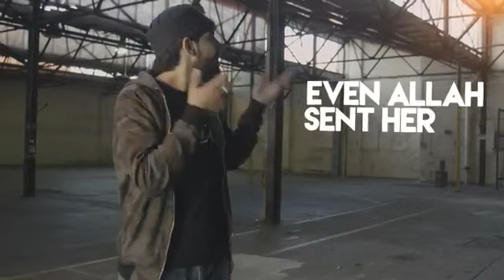THE GREATEST WOMAN | SPOKEN WORD | MUST WATCH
"This video is just as much as it is for the men as it is for the women.

The greatest women of all time are not only the best of examples for women to follow - but they are also the best of examples for men to realise the value and importance of a woman.

Special thanks to OnePath Network for Production equipment - and thanks to Noor Clothing for organising the location."